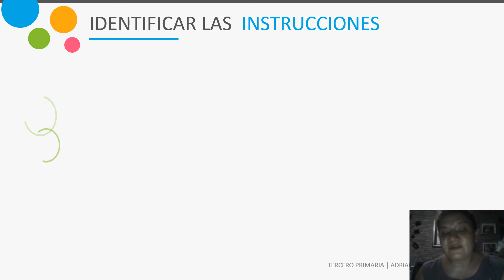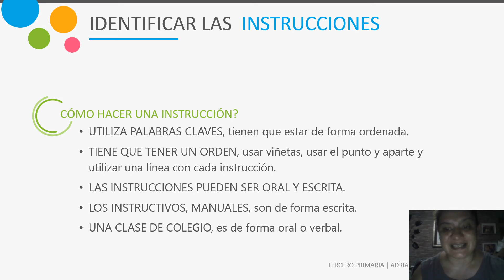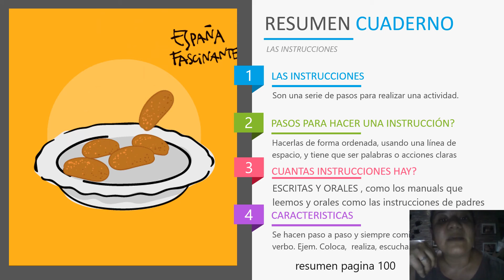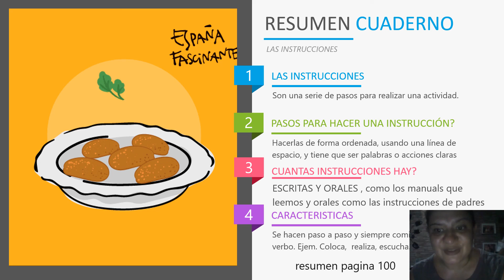13 4 2020 LAS INSTRUCCIONES PAG 100 Y 101 DE COMUNICACION Y LENGUAJE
RESOLUCION DEL TEMA LAS INSTRUCCIONES CON RESUMEN EN SU CUADERNO PAGINA 100 Y101